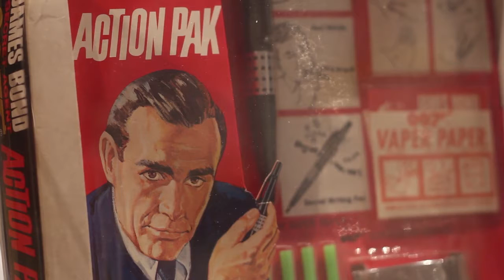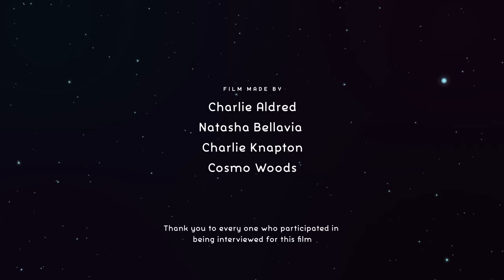An American Toy Story— our movie memories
Students from Bath Studio School interviewed visitors, volunteers, and staff about their favourite childhood movie memories.

An American Toy Story is the American Museum's 2016 exhibition and tells the story of toys and games inspired by American movie blockbusters.